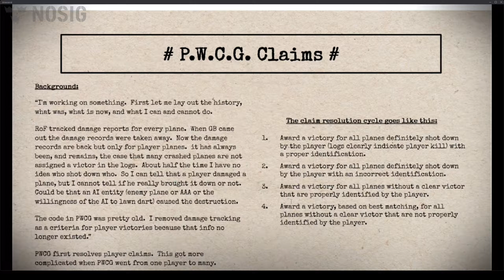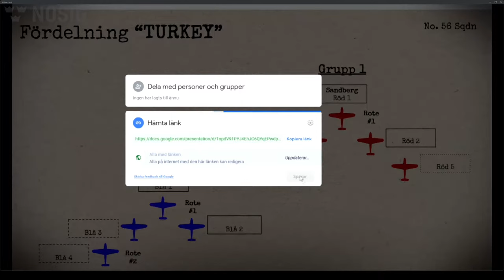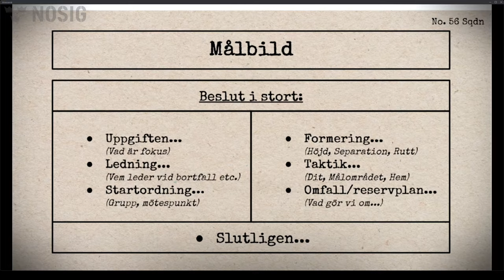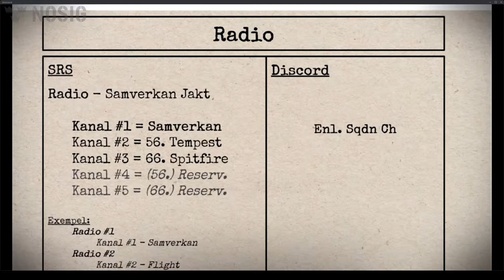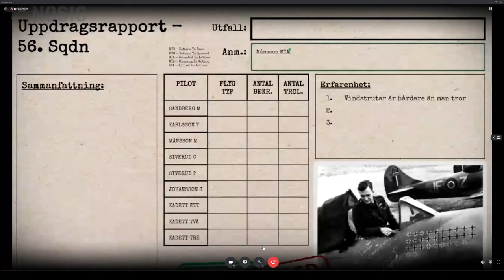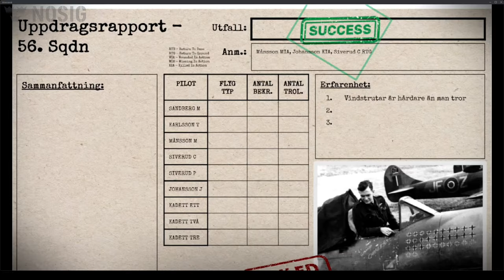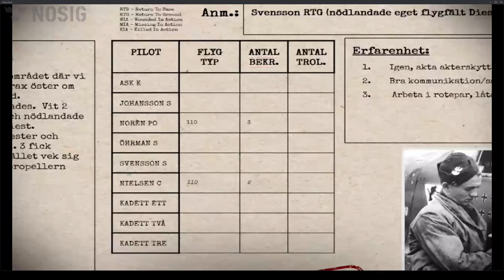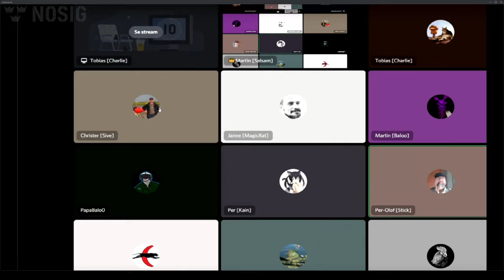OP Market Garden #12